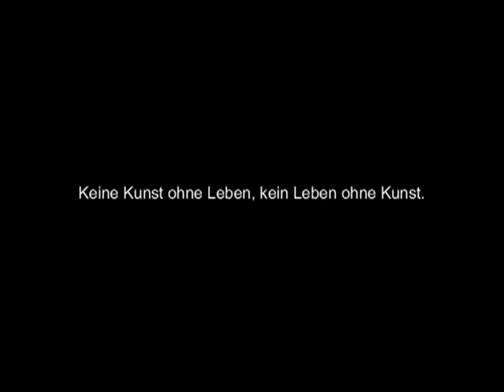Dario Marianelli: "Pride & Prejudice," 'Liz on Top of the World'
Dario Marianelli

"Pride & Prejudice," 'Liz on Top of the World'

Spencer Ravas Alaee - Summer, 2010